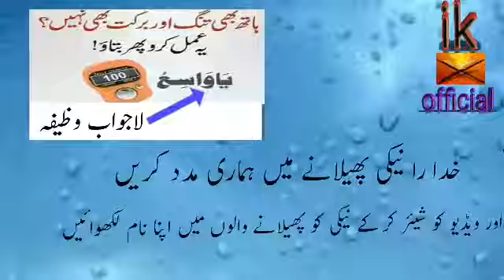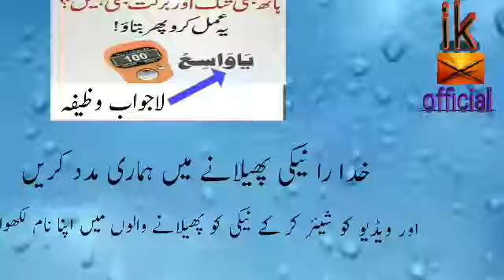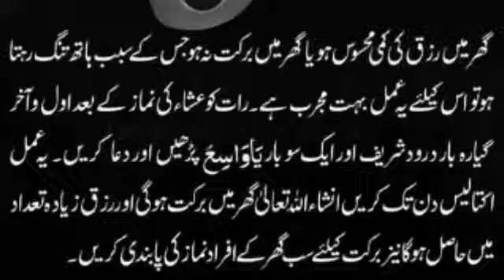maal mein barkat ka lajawab wazifa 2018/Maal Mein Barkat Ka Wazifa/wazifa for money/ik official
Rizq Halal Me Barkat Ka Wazifa | Maal Dolat Mein Barkat Ka Wazifa | Best Wazifa For Wealth In Urdu

►► All Of About Online Education, Islamic wazaif in Urdu is an islami channel.Provide wazaif, Msnoon Duain,Islamic, Islamic Wazaif, Health and Fitness, News , Health Tips, videos,Taweezat u Amliyat to The Peoples. Wazaif aur Amliyat ka sab say barha channel regards: .
Rizq Mein Barkat Ka Wazifa Dua In Urdu-Rizq Mein Izafa Ka Wazifa-Dola mand  Ka Wazifa. You can do this wazifa for job, qarz ada ho,rizq mein izafa aur barkat k liy. Allah K Name ka Wazifa For Rizaq Ameer Hone Ka Wazifa|Wazifa For Job|Wazifa To Get Rich|Wazifa For Wealth
Wazifa For Rizaq Ameer Honey Ka WazifaWazifa For Job|Wazifa To Get Rich|Wazifa For Wealth Wazaif sy mukamal faida hasil karny k liy Namaz ki pabandi karain,Astaghfar aur Darood Pak ka ahtamam karain. Hamary channel par qurani wazaif aur islamic wazaif hoty hain.

The Popular Wazifa Of ikofficial Channel :

Wazifa Surah Nasar
Wazifa Hasbi-Allahu wa Ni'ma Al-Wakil
Wazifa Hasbunallahu wa ni`mal Wakil
Wazifa حَسْبُنَا اللَّهُ وَنِعْمَ الْوَكِيلُ
Wazifa حَس٘بِیَ اللّٰہُ وَنِع٘مَ ال٘وَکِی٘ل
Waazifa Surah Tauba Akhri do 2 Ayat
Qurani Wazifa
Islamic Wazifa
wazifa for nazar bad
wazifa for transfer
Wazifa Surah Rahman
Ayate Karima K Wazifa

Es k elawa Learn Islam Today channel par wazifa for rizaq , wazfia for hajat , wazifa for problems bhe download sakty hain.
Learn Islam Today Wazaif Channel also uploaded Surah Rahman Wazifa , Surah Yasin Wazifa , Surah Muzammil Wazifa, Surah Fateha Wazifa .
We also upload Moulana Tariq Jameel Bayan, Peer Zulfiqar Ahmad Nagshbandi Bayan , Dr Zakir Naik bayan,Hakeem Tariq Mehmood Waziaf & Bayan Ubqari Wazifa videos